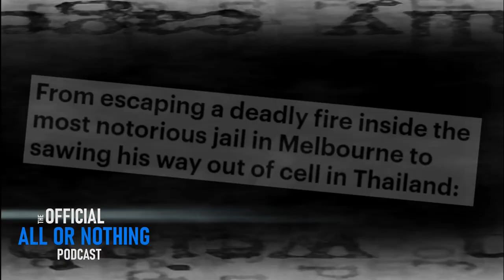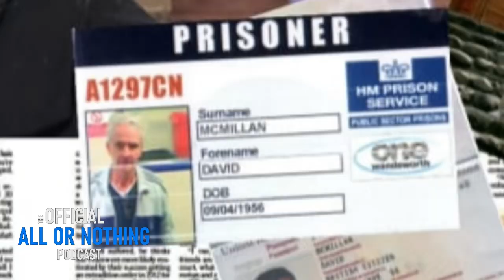THRILLING GETAWAY: DAVID MCMILLAN OUTSMARTS THAILAND'S DEATH ROW!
Embark on a heart-pounding adventure with David McMillan as he navigates the treacherous world of Thailand's underworld in this thrilling getaway. Follow his cryptic journey as he outsmarts death row and delves into the dark web of crime bosses and secretive operations. Join the sleuth on his investigation through the mafia's mysteries and uncover the true crime stories that will keep you on the edge of your seat. If you're a fan of true crime podcasts, this new release is a must-listen for those who crave adrenaline-pumping tales of the underworld.